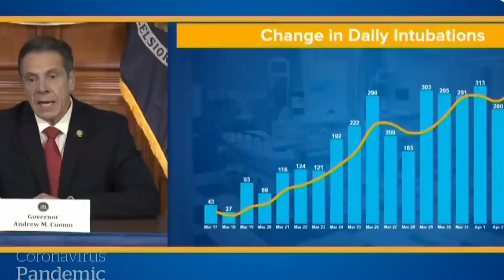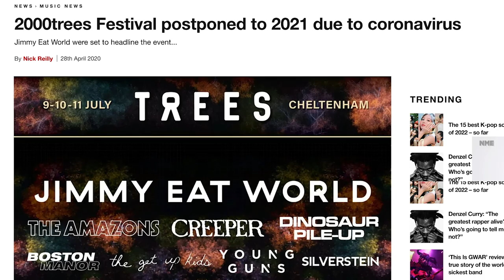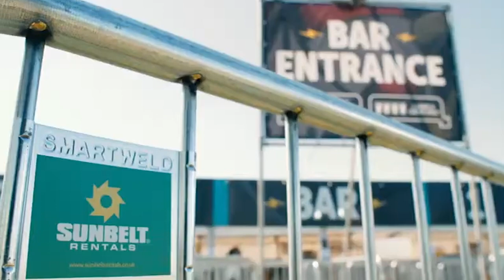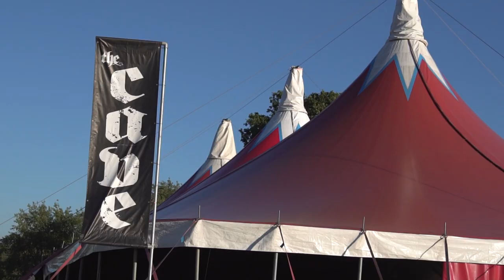2000 TREES FESTIVAL 2022 | THE DOCUMENTARY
We chatted to 2000 Trees Festival organiser James and a bunch of bands on this year's line up about the struggles faced over the past few years, the festival's return and the importance it has to the scene and community!